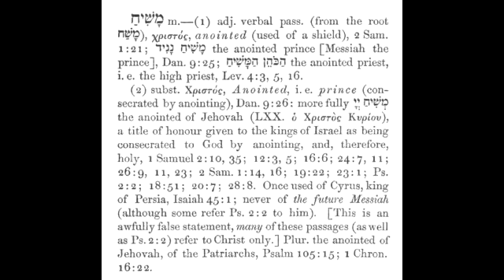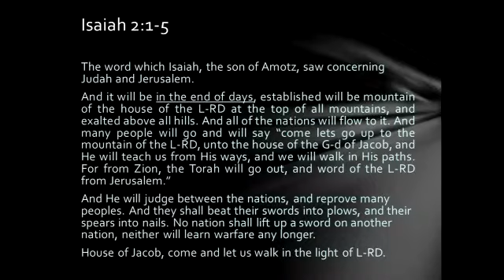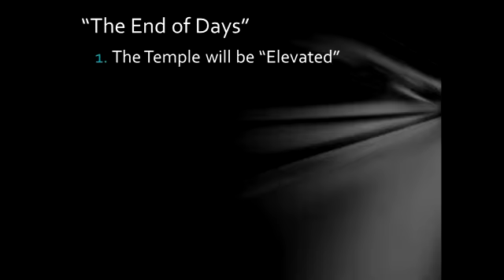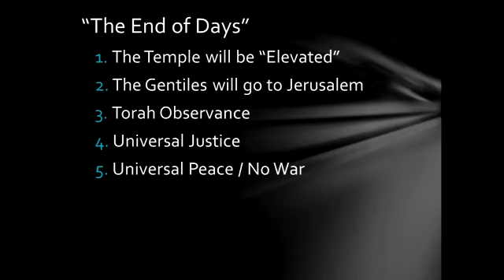The Messianic Hope - Isaiah 2 - Part 2 of 4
Messianic Hope Seminar, July 13th, 2014 (Kingsland, Texas)

What does Isaiah 2 say about the Messianic age?